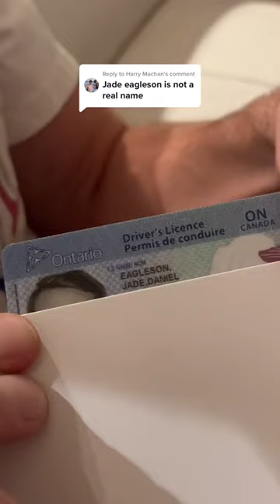My parents met in a honkytonk, I can’t help it! 😂